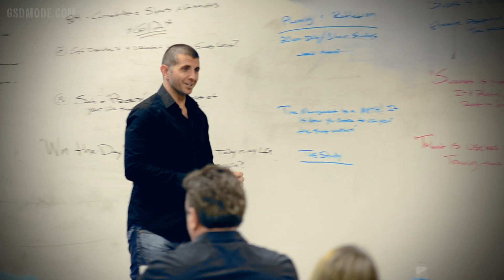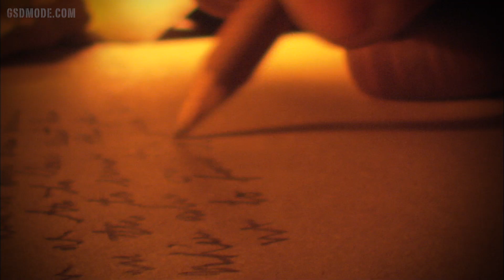GSD Mode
🔴 [FREE Online Masterclass Training] "How To 3X (or more) Your Real Estate Business Within The Next 12 Months"

👉 Questions About Working With Me As Your Coach? Schedule a 100% ZERO Pressure Discovery Call

👉 Check Out a Video Demo (or Book a Live Demo) of Perfect Storm Website/CRM (website/crm Joshua Smith uses to run His Real Estate Team)

About Joshua Smith:
-Licensed Realtor/Team Leader Since 2005
-Voted 30th Top Realtor in America by The Wall Street Journal
-NAR "30 Under 30" Finalist
-Named Top 100 Most Influential People In Real Estate
-Top 1% of Realtors/Team Leaders Worldwide
-6000+ Homes Sold & Currently Selling 1+ Homes Daily
-Featured In: Forbes, Wall Street Journal, Inman & Realtor Magazine
-Realtor, Team Leader, Coach, Mentor